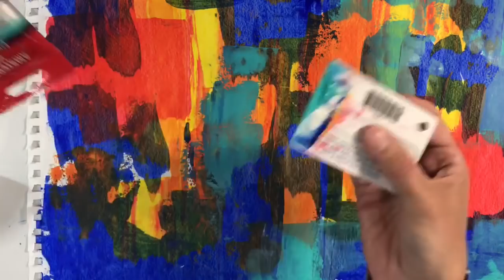Mixed Media Abstract Master Board Tutorial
I apologise for the constant black screens in this video, I have no idea why they are there as I have edited this video in the same way as I always do.  They weren’t apparent during the editing process and I can only assume this is a technical glitch during upload.  I do hope it didn’t spoil your viewing experience.

This weeks challenge for the ‘Repeat After me Prompt’ is Abstract.  I’ve created this piece on a sheet of A3 (11.7 x 16.5”) mixed media paper (169lb/250gsm).  The drop/under paper is simply a piece from a roll of kids craft paper (coper quality paper).

Stamp sets used:
Docrafts Creativity Essentials Capsule Geometric Neon
Claudine Helmuth Creative Layers Doodles

Nina Ribena
Nina Ribena’s Art Journal Prompts & More

Nina Ribena